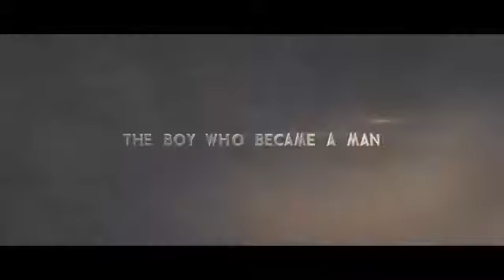Trailer Tarzan în 3D (2013)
Sinopsis: Tarzan și Jane Porter se confruntă cu o armată de mercenari expediată de către CEO-ul Greystoke Energies, omul care a preluat compania părinților lui Tarzan, după ce au murit într-un accident de avion.